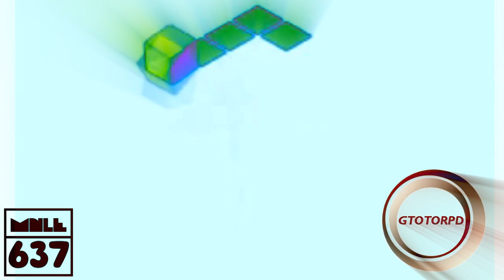{REDUX} Gamecube Startup Effects Enhanced With ES/PC Combo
This Is Redux From BLK723, Because His Channel Doesn't Exist